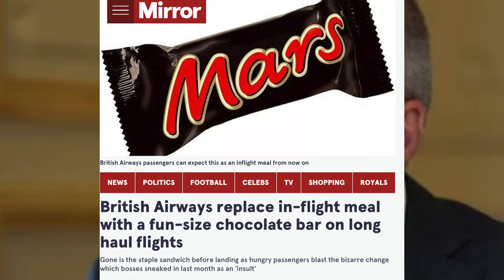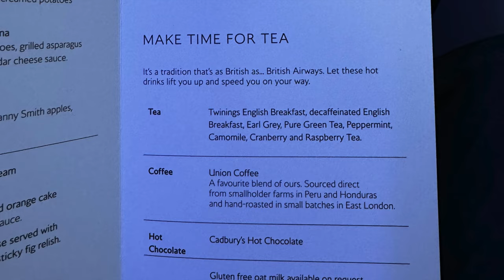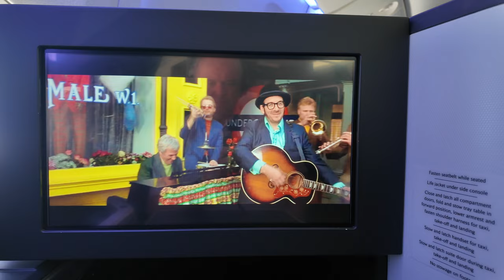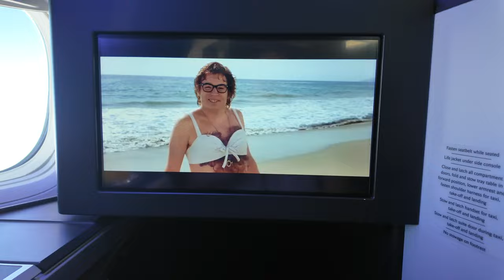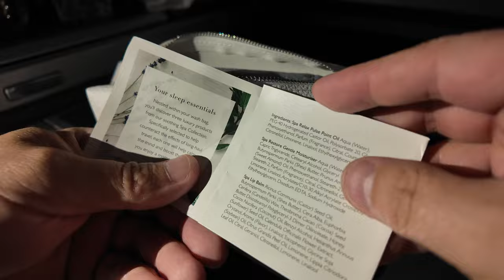Flying London to Doha with British Airways 777-200 in Club Suite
This week I try out BA's antique Boeing 777-200 from London Heathrow to Doha, Qatar in Club Suite.

With BA trying hard to catch up with their competitors following years of cost cutting, is BA back on track and have they finally turned the corner?

Pop the kettle on, sit back and enjoy!

Thanks to my long time Patreon supporters Steven Cathcheside, Joshua Bedel, Pietro Tagliabue, Ben Costello, Joshua Lau, Neil Turner, James Wake, Joe Ainley, Kieron Davies, Jamie Smith, George Douglas, Sam Bolingbroke, Conor Sampson, Jonathan Sellars and Ray Milton

Why not join our Facebook group: Facebook.com/momentsinthesky

AIRFLY AS FEATURED IN THE VIDEO

Equipment used:

4K DSLR: Sony A7 III